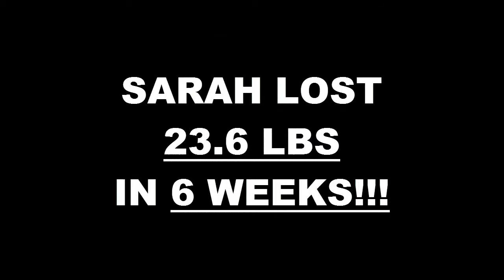Fontana Fitness 6 Week Challenge Result - Sarah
We will now check the result of Sarah's 6 week weight loss challenge!